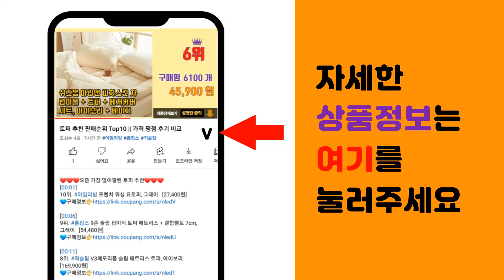가죽자켓 추천 판매순위 Top10 || 가격 평점 후기 비교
❤️❤️❤️요즘 가장 많이팔린 가죽자켓 추천❤️❤️❤️

[00:01]
10위. 마이시즌 여성용 시크 포켓 레더 자켓 [59,900원]

[00:06]
9위. 레이디볼륨 여성용 OVERFIT LEATHER BAND BLOUSON 재킷 [71,410원]

[00:11]
8위. 레이디볼륨 여성용 레더 오버핏 자켓 465-1 [71,410원]

[00:16]
7위. 다꾸앙 남성용 브로드 스웨이드 자켓 _jk1511 [74,800원]

[00:21]
6위. 메리앤유 찡디테일 도톰하고 소프트한 라이더자켓 [39,800원]

[00:26]
5위. 맨타임 남성용 APS 이지 스판절개 데일리 트러커 자켓 [39,480원]

[00:31]
4위. 카멜롯 남성 항공점퍼 가죽 자켓 6693 [69,000원]

[00:36]
3위. 대박난박양 레더 루즈핏 자켓 [44,820원]

[00:41]
2위. 베러스윗 여성용 박시 스트링 레더 카라 포켓 집업 [32,900원]

[00:46]
1위. ANYOU 남자 기모 가죽 재킷 [77,860원]